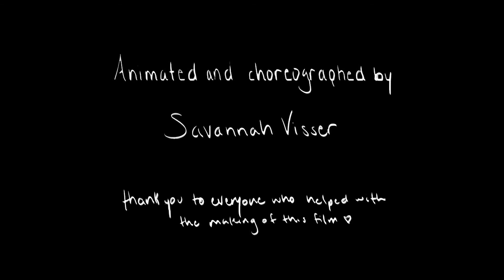"Never Be Like You" Flume feat. Kai Choreography Animation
Used for artistic purposes only!
2d Production Final ... Film is in progress

choreo and animation by me: savannah rose visser
savro_design